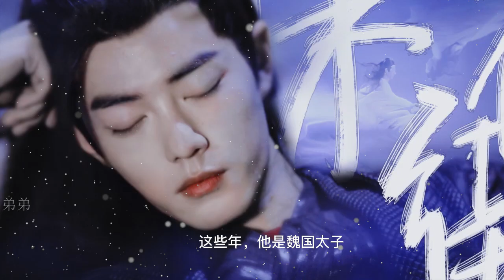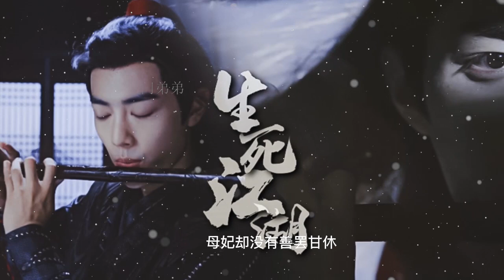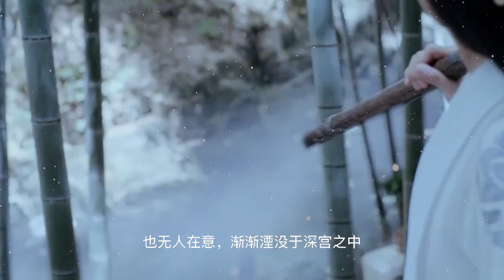帝王湛x屬國太子羨 · 迫承帝王歡 14 淚眼迷濛的魏嬰，看得人心都塌陷了一塊：我不走，我求求你，就讓我……